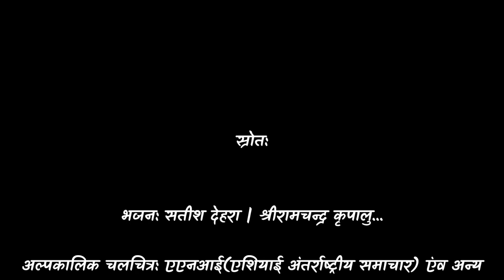Shree Ram Chandra Krupalu | Ayodhya Deepotsav 2020 | Ram Mandir | Ram Janmabhoomi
There was a 30 seconds video from Ayodhya going viral those days, which contained some lines from the famous and evergreen Bhajan "Shree Ram Chandra Krupaalu Bhajman..."
So the Creator of this Channel researched and added another video and few pictures straight from Ayodhya Deepotsav 2020 in that clip and here is the Result.